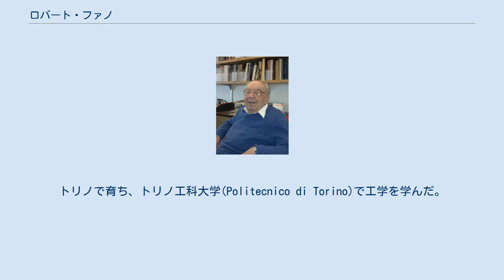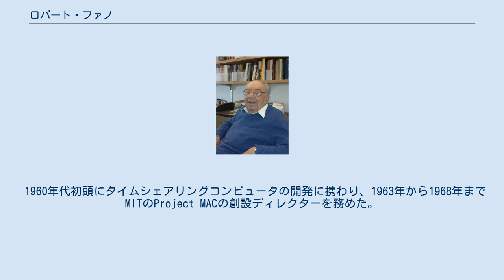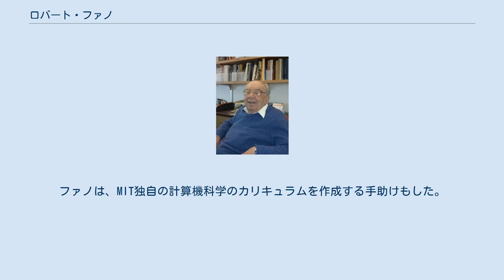ロバート・ファノ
ロベルト・マリオ・"ロバート"・ファノ（Roberto Mario "Robert" Fano、1917年11月11日 - 2016年7月13日）は、イタリア系アメリカ人の計算機科学者で、マサチューセッツ工科大学(MIT)の電気工学と計算機科学の教授である。
 彼は主に、情報理論に関する研究、シャノン・ファノ符号の発明（クロード・シャノンと共に）、ファノの不等式の導出などで知られる。
また、ファノアルゴリズムを発明し、ファノメトリックを仮定した。
 ファノは、1917年にイタリアのトリノで生まれた。
ファノの父は数学者のジーノ・ファノ、兄は物理学者のウーゴ・ファノであり、いとこに物理学者のジュリオ・ラカーがいる。
トリノで育ち、トリノ工科大学(Politecnico di Torino)で工学を学んだ。
1939年に、ベニート・ムッソリーニの下で反ユダヤ法が制定されたため、アメリカに移住した。
1941年にMITで電気工学の学士号を取得し、同年、MIT放射能研究所の職員となった。
1947年にMITでSc.Dを取得した。
指導教官はアーンスト・ギルマンで、論文のタイトルはTheoretical Limitations on the Broadband Matching of Arbitrary Impedances（任意インピーダンスの広帯域整合に関する理論的限界）だった。
1947年にMITの教員となった。
1950年から1953年の間、MITリンカーン研究所でレーダー技術グループを率いていた。
 1960年代初頭にタイムシェアリングコンピュータの開発に携わり、1963年から1968年までMITのProject MACの創設ディレクターを務めた。
同プロジェクトはMITコンピュータ科学・人工知能研究所に発展した。
ファノは、MIT独自の計算機科学のカリキュラムを作成する手助けもした。
彼は1984年に教授を引退した。
 2016年7月13日に98歳で亡くなった。
 1954年、「情報理論とマイクロ波フィルタの分野における貢献」でIEEEフェローに選ばれた。
 1973年に全米技術アカデミー、1978年に米国科学アカデミー、1958年にアメリカ芸術科学アカデミーの会員に選出された。
 1976年、情報理論の分野の業績でクロード・E・シャノン賞を受賞した。
 情報理論における研究のほか、ファノはマイクロ波システム、電磁気学、ネットワーク理論、工学教育についての書籍を出版した。
彼の著書は以下の通りである。